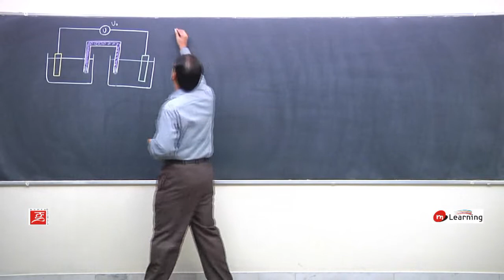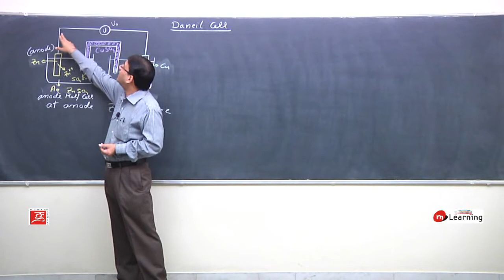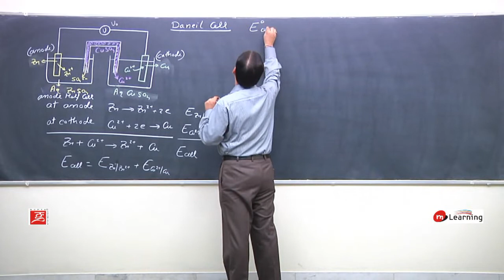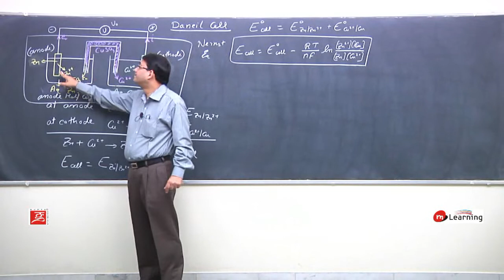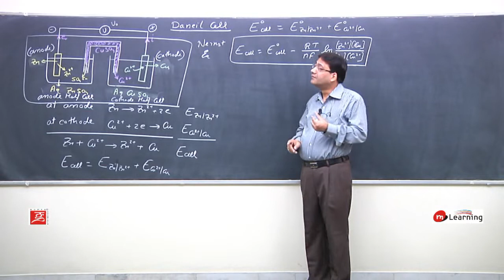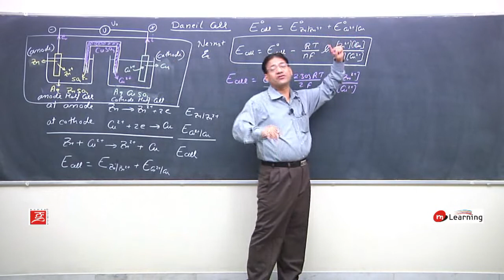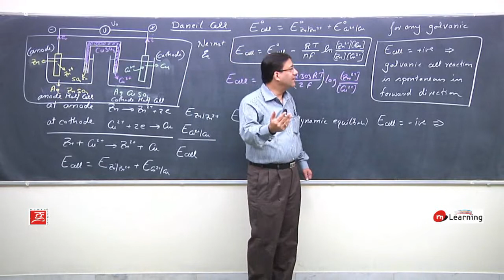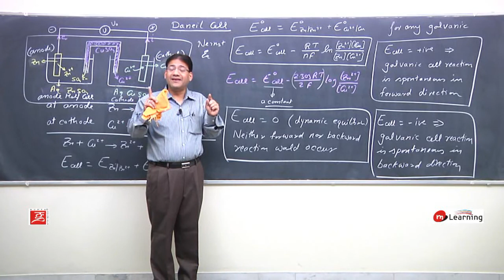Electrochemistry 17 | Chemistry Class 12th | IITJEE | NEET